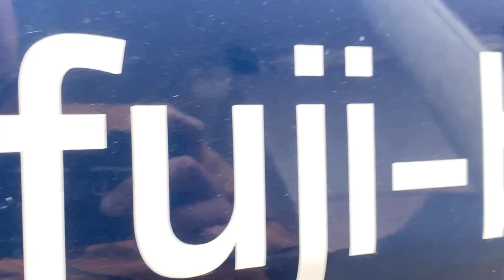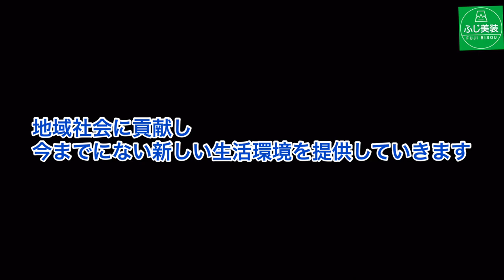新築住宅の白木コーティング・タイルコーティングの施工事例・茨城県